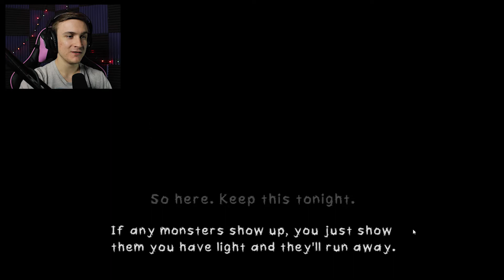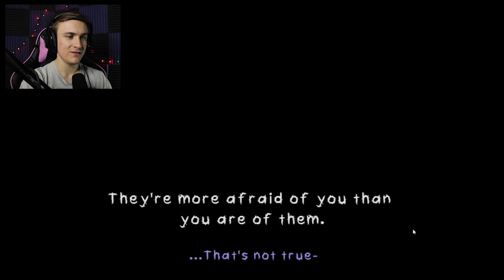It Lurks In The Darkness | Darkness Dwells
Ever feel like something is watching you sleep..? Lurking in the darkness waiting for that perfect moment to strike. Welcome to Darkness Dwells.